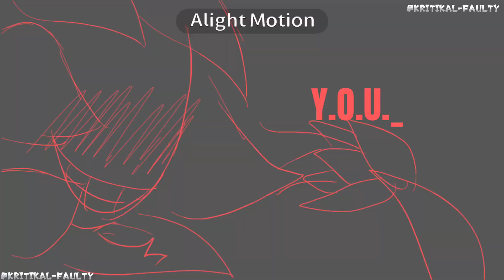HEAVEN SAYS // DANDYS WORLD // FLASH WARNING // ANIMATION MEME // REMAKE //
Dandys world is such a fun game /srs

I was a doing a dandy run but I wasn’t paying attention too the audio and I genuinely got so scared when dandy showed up on my floor.

I should do more fandom animations tbh

Hi! If you don’t know me, I’m KRITIKAL-FAULTY! A animator who animates furrys, I post quite often and have the mental stage of a idiot, but don’t let that fool you, I can be rude but I’m kind and very caring, enjoy your time here on this video, as a frequent watcher, or as a subscriber!

(Used 2 versions and cut them together)

App - alight motion + toonsquid
FPS - 24

* some questions I get asked a bunch

“Are you foxi boxi?”
No, although we look similar and have similar art styles I am not foxi boxi

“When did you start animating?”
I started animating in late June of 2020, on my tiktok (mylifesucks017 inactive) only few of my animations are up at the moment, my oldest one up being “lotus eater” posted sometime in 2021.

“What apps do you use?”
I use FLIPPACLIP, CapCut, and alightmotion

“When you don’t draw on FLIPPACLIP what apps do you draw on?”
Ibis paint x and procreate

“What fps?”
12, 8, 24, 30, or 60

“Who’s ur inspo?”
Foxi boxi, kitty dog, and fowoblood

“What’s your pronouns and name?”
I use any pronouns and I go by Vinny

“How many ocs do you have?”
Around 47

CAN DO!
Interact
Get inspired
Draw fanart
Draw ship art
Be a fan
Ask to be friends (at the moment no)
Ask to be in a animation/get a gift animation (at the moment no)
Ask for fanart (low chance)

ASK TO DO!
Colab
Trace
Reference

CAN’T DO!
Steal art
Ask to date me
Force me to be friends
Force me to make a gift animation
Force me to make fanart
draw nsfw
Nsfw ship art
Vore art
Be weird
Be sexual
Ask for nsfw art

If you follow these rules we should all be fine!